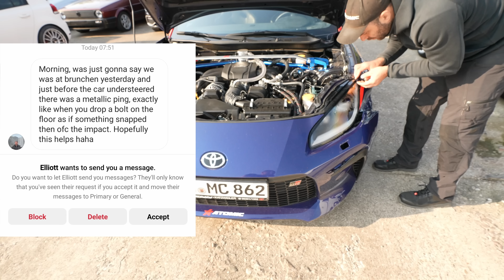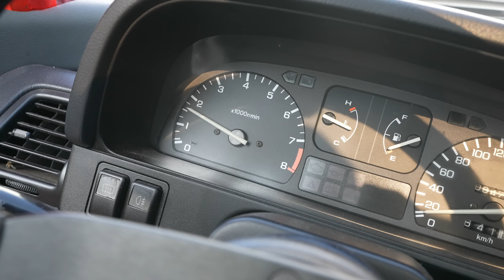My GR86 Nürburgring Crash Damage Report.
to participate in the GR86 Giveaway and to stay updated about our new track app development!